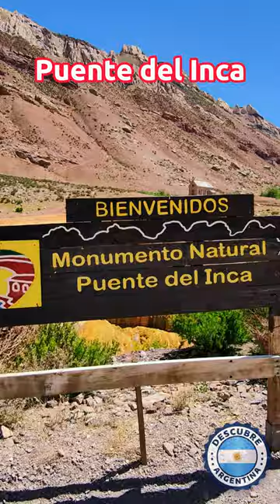Excursión camino de Alta Montaña, Mendoza. Cacheuta, Potrerillos, Puente Del Inca, Las Cuevas